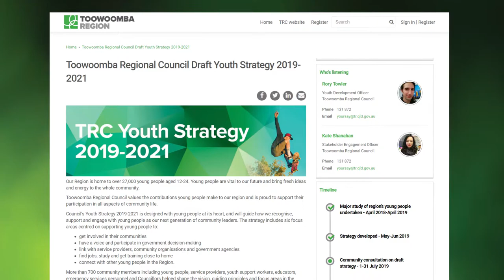Youth Leaders Program 2020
Meet other young people, develop your confidence and skills, and get the chance to make positive change in your community. ✨ YouthLeaders2020 ✨

Applications for the 2020 Youth Leaders Program are open to download the application pack!